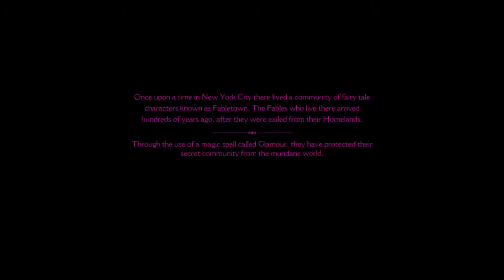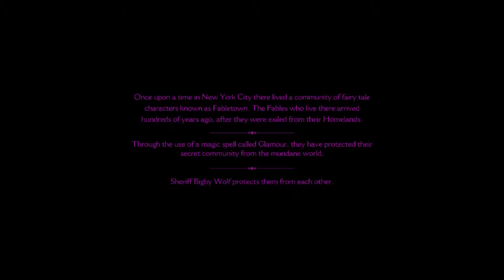The Wolf Among Us: Part 1